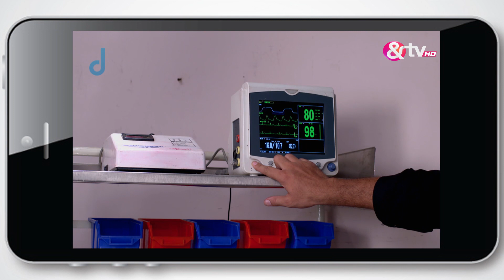भाग्यलक्ष्मी - Bhaghyalakshmi - Best Scene - Varun Sharma,Simran Pareenja,Aruna Irani -And TV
Bhaghyalakshmi is a Hindi drama television series starring Simran Pareenja, Anupriya, Varun Sharma, Sara Khan and Aruna Irani.
The story revolves around two families, the Prajapatis and Shuklas. Vasundhra Prajapati has an arranged marriage with Anshumaan Shukla. Their families are happy about it, until, they discover that Vasundhra and Anshumaan were already dating before marriage and the families feel cheated.